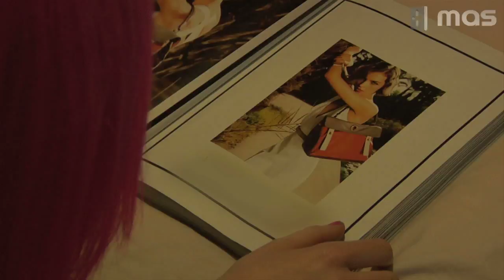Willy Sanjuan feat. Papa Joe Aviance - LIVE FOR LIFE (Official Video)